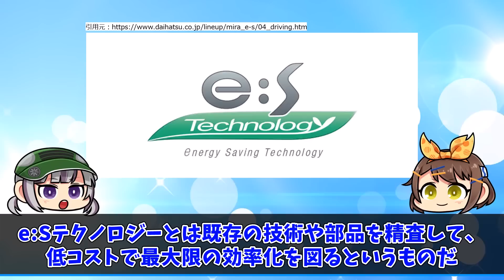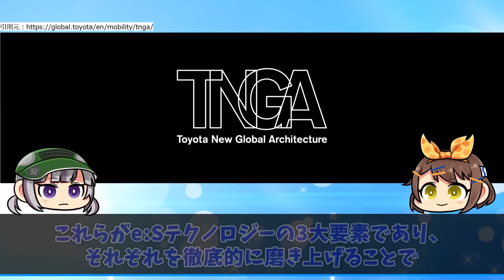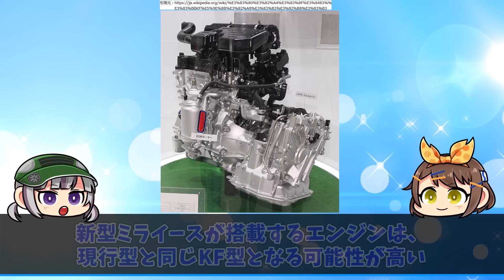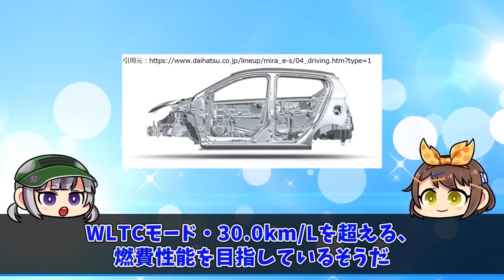【新型ミライース】100万円以下の低価格とリッター30キロ以上の低燃費を両立!!?ダイハツのエントリーモデルがエグい進化を遂げる【ゆっくり解説】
新型ミライース「そろそろアルト潰すわ」
というわけで今回はダイハツ・新型ミライースについて解説します。

2000年以前の自動車を取り扱うことも多く、